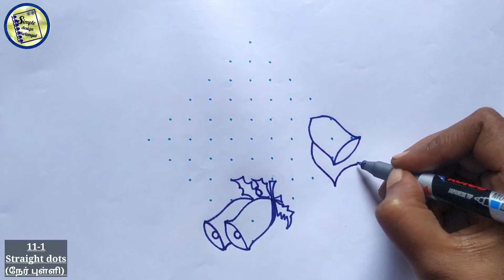#335 | 11*1 dots rangoli | Christmas rangoli 2021 | Easy Christmas kolam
Hello friends...
    Welcome😍 to Our channel 👉"Simple design kolangal"..